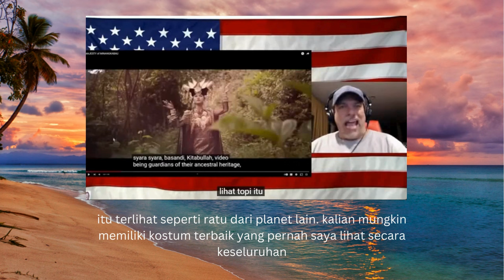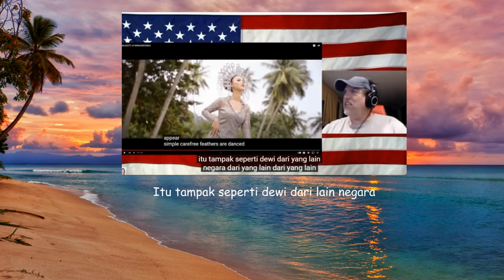AMAZING !! REAKSI LUAR SHOCK DENGAN PAKAIAN ADAT SUMATRA. Reaksi Kompilasi Majesty Of Minangkabau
Nonton bareng majesty of minangkabau dari negara Malaysia, Turki, Pakistan, dan Amerika.
Mereka dibuat takjub dengan keragaman pakaian adat yang dikenakan. Amazing Indonesia yang penuh warna dari pakaian adat dari 1 provinsi saja bikin reaksi dari warga Amerika shock.